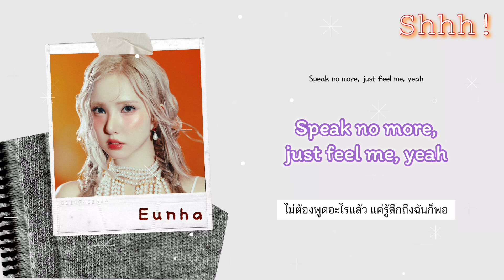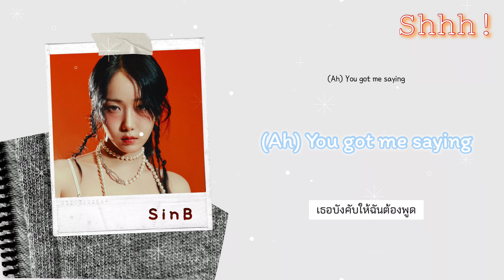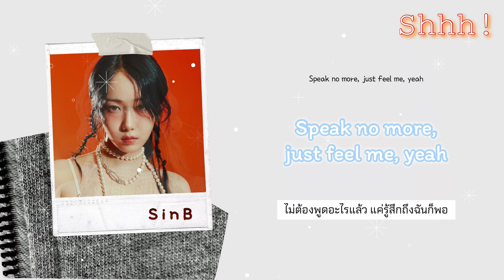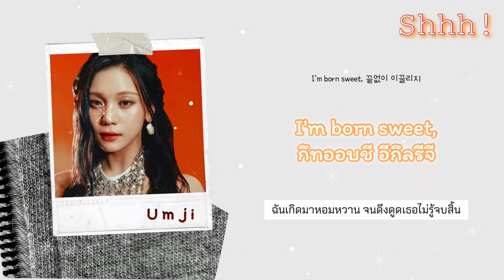[THAISUB] VIVIZ 'Shhh!'💫 by chlyzsub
✦tw: ealyz_
🎧cradit ;
lyrics : genius